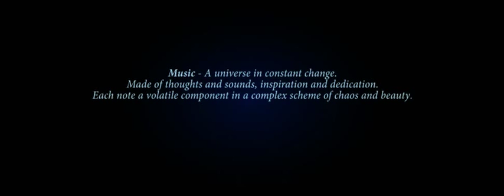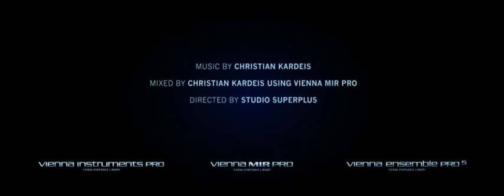VIenna Dimension Strings Trailer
In this video we give you a small taste of Vienna Dimension Strings. Much more to come!